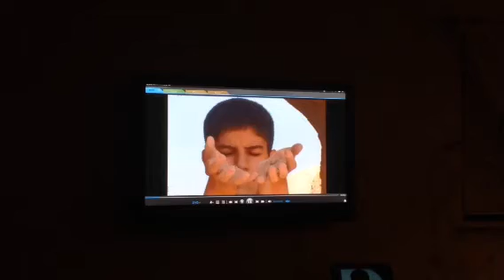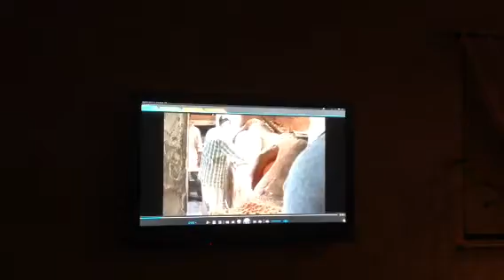شبى در كنار هنرمند شريف آقاى محسن وزيرى